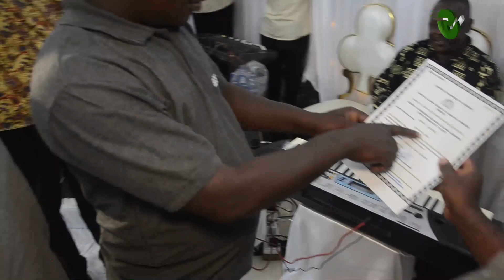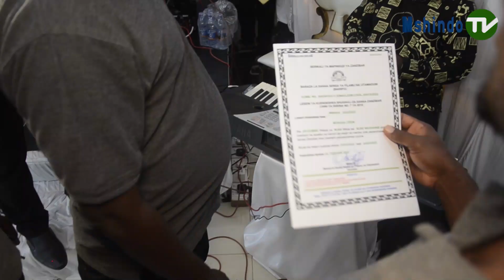TAARIFA MUHIMU KWA WANAO FANYA SHUGHULI ZA HARUSI ZANZIBAR/ TUSILAUMIWE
Unaweza Kuungana Na sisi Kupitia Page zetu za Mitandao ya Kijamii.